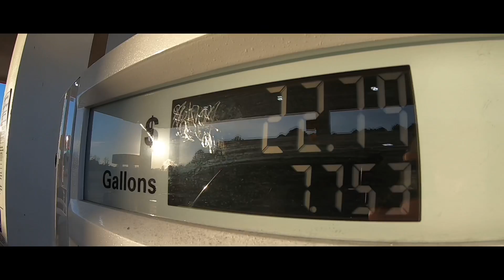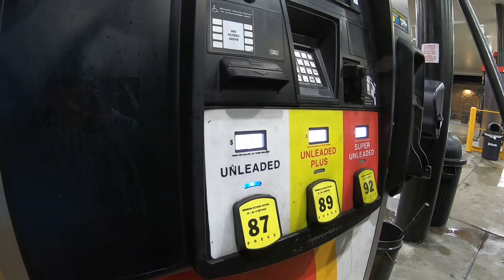Family Florida Trip 2021